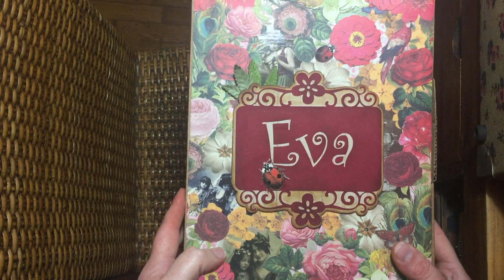Custom Blythe "Eva" Unboxing -by Noemi Pascual-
¡Hola! aquí podéis ver la caja que hice para enviar a "Eva" a su nueva casa, espero que os guste.